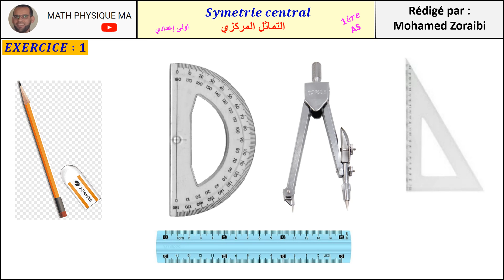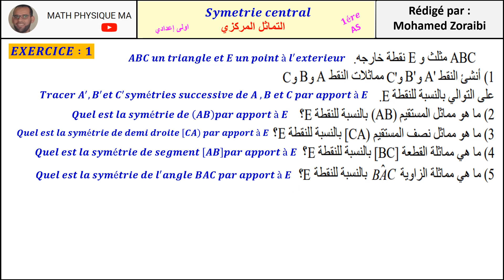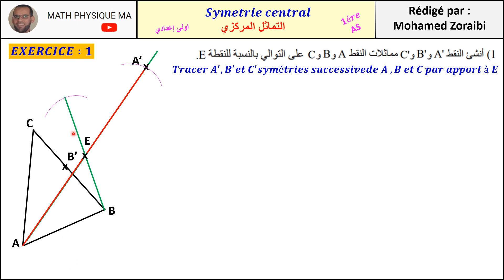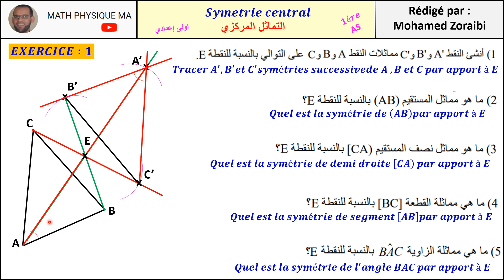la symetrie centrale 1ac Exercice_1التماثل المركزي أولى اعدادي ـ تمرين